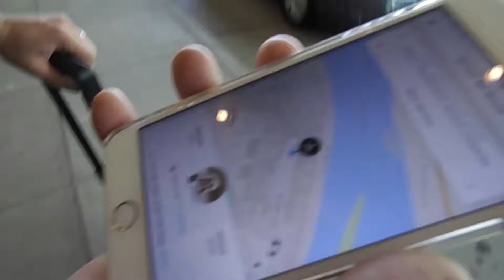AWAY TO PORTLAND!! Vlog #4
Hope you all enjoyed this vlog! there will be more hopefully for every day im here if you like it and want more tell me in the comments and hit the like buttons! SEE YEAH!